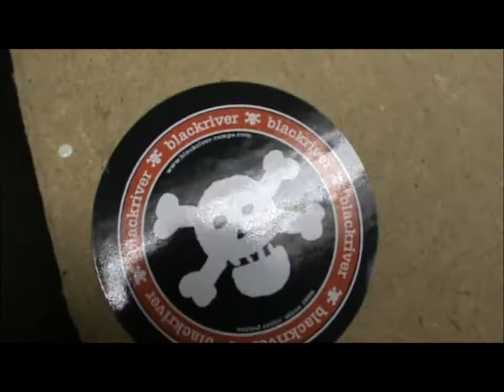Last day on the fingerboardpark :(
Made by:Hans Hansen The last session on the park